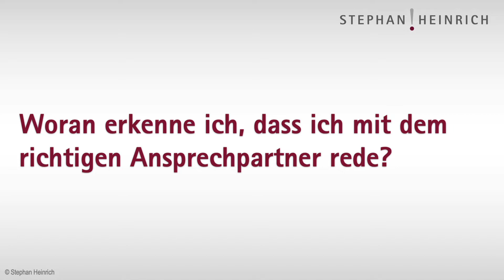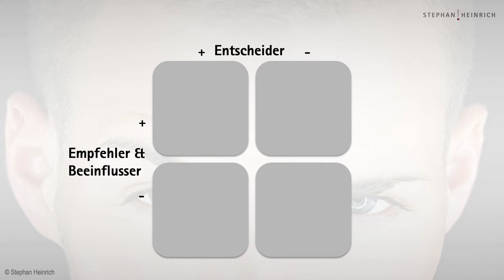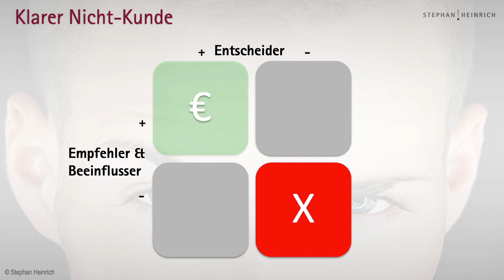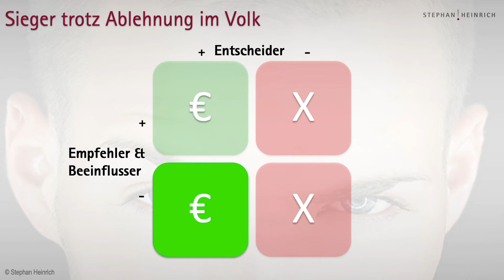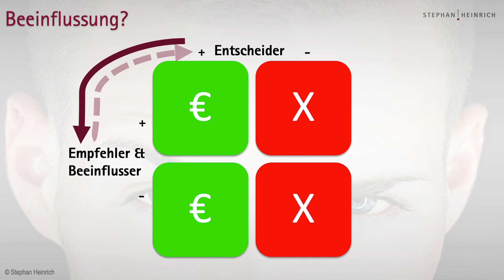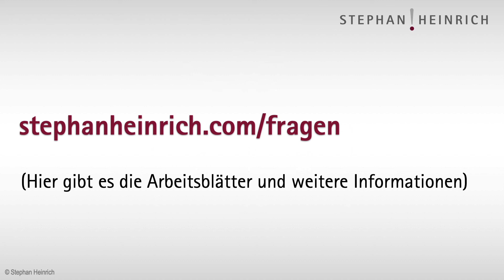Woran erkenne ich, dass ich mit dem richtigen Ansprechpartner rede?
Kann mein Ansprechpartner mich wirklich weiterbringen oder verschwende ich gerade nur meine Zeit? Wenn Sie sich im Verkaufsgespräch diese Frage schon öfters gestellt haben, finden Sie hier endlich die Antwort.